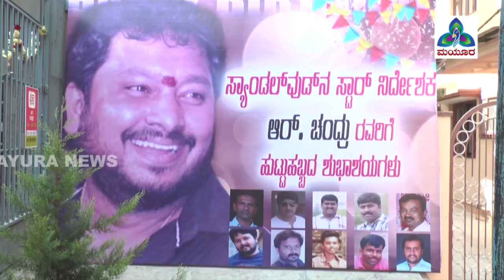Mayura News | Chitranagari | R Chandru Birthday Celebrations Exclusive video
Watch Exclusive visuals of Kannada Director R Chandru's 37th Birthday Celebrating with his friends and family.